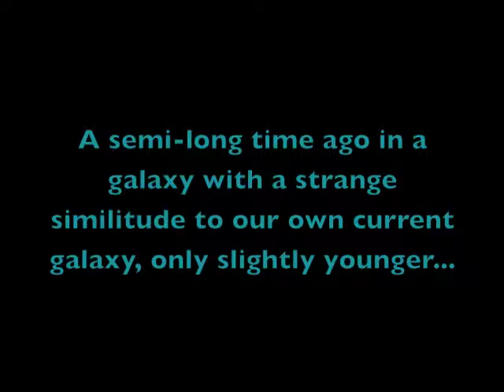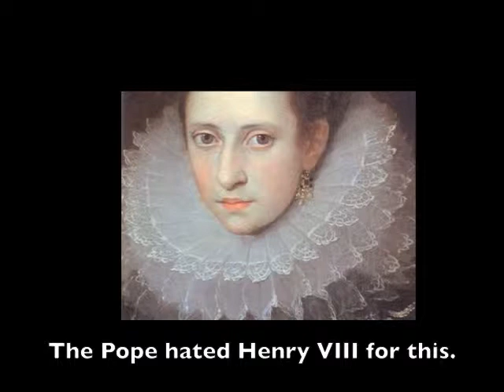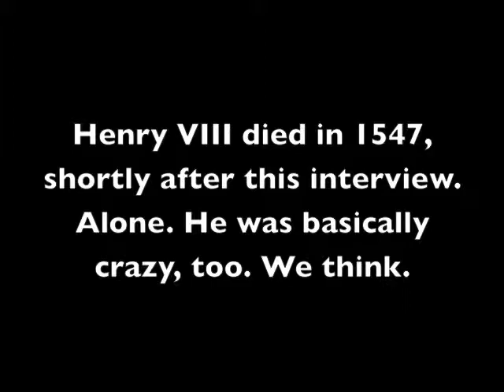The Life and Wives of King Henry VIII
The Anachronistic Investigator goes back in time to interview King Henry VIII about his wives and his preference of raw meat. His anachronisms and false German accent eventually lead to his demise.

This video was a midterm project made for AP Euro by Ryan Miller and Cody Moody.